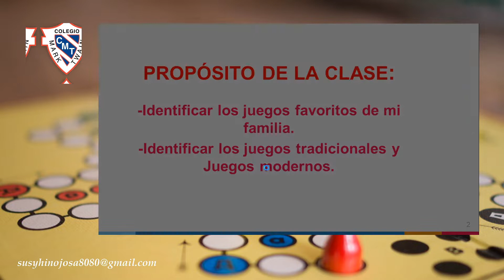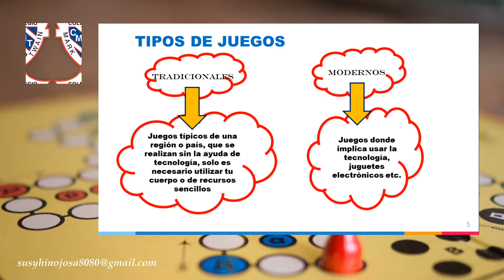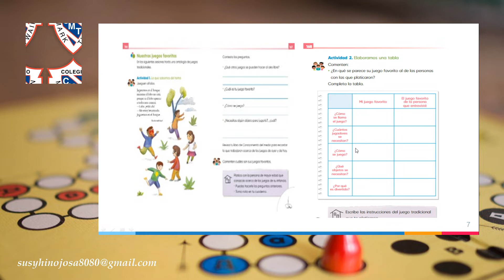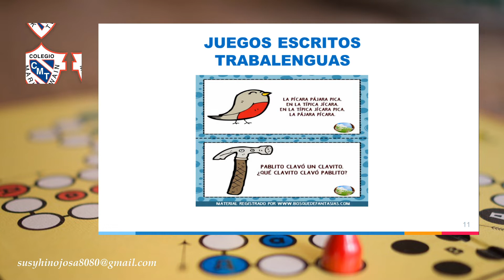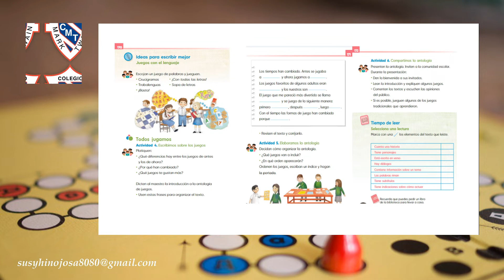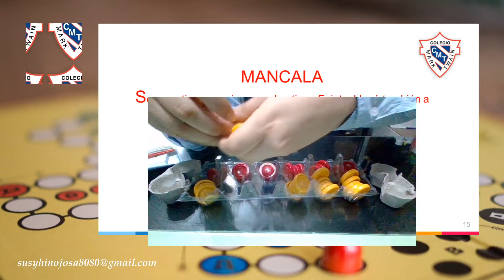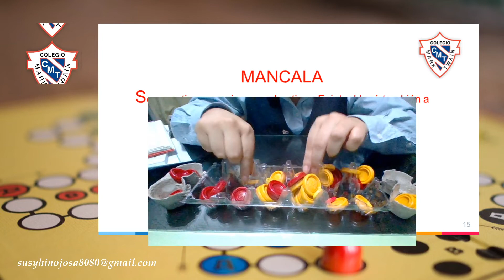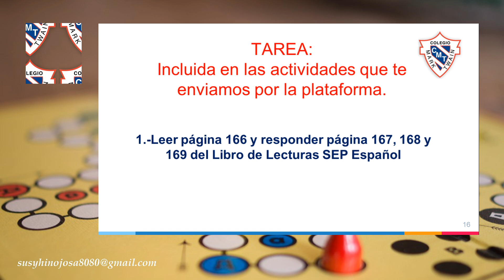2°B PM Miss Susy 04-05-20